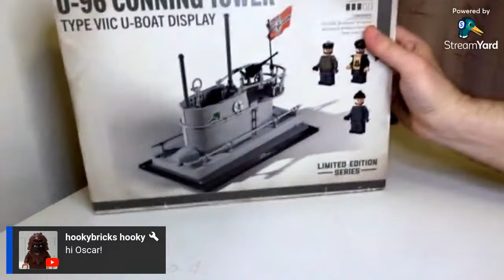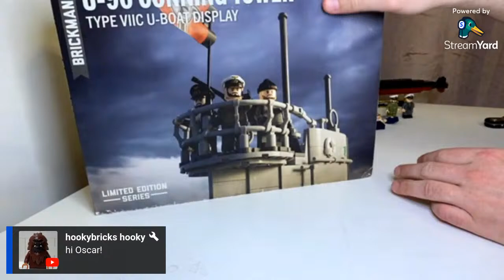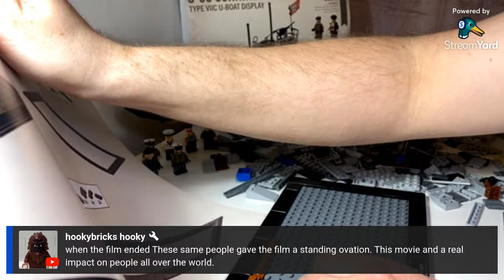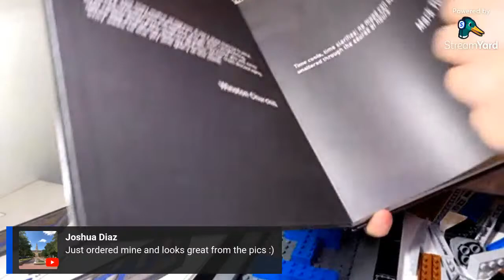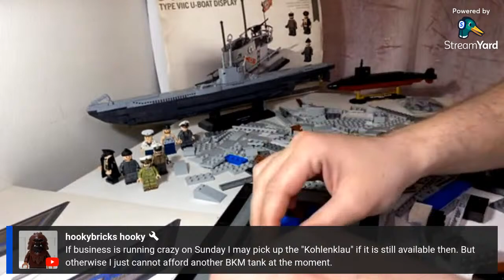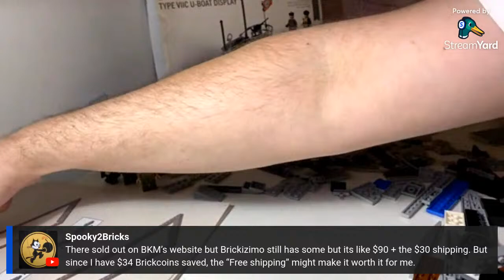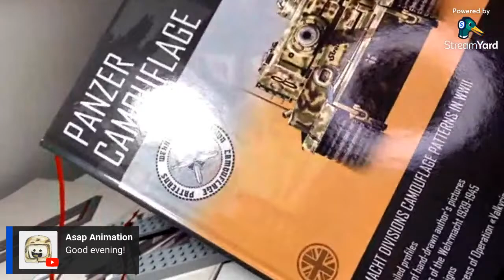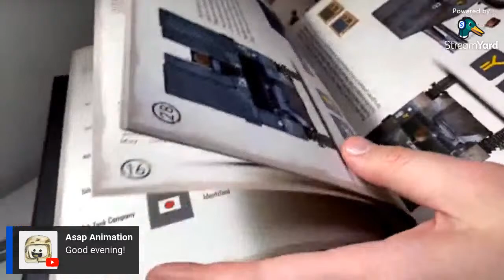Brickmania U-96 Conning Tower Live Build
Building live Brickmania U-96 Conning Tower German submarine WW2 kit. Come on over and check out the stream.